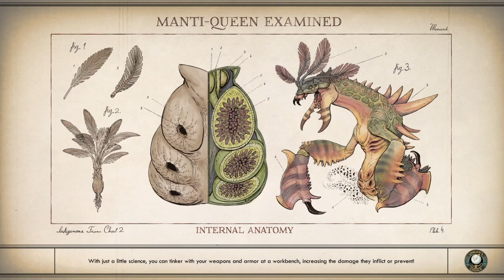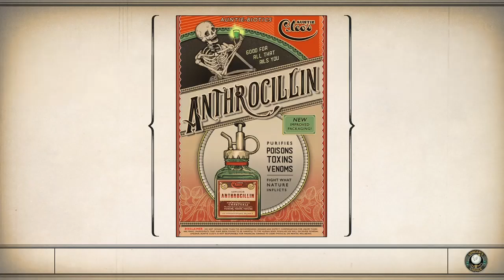The Outer Worlds Walkthrough Part 17 "Iconoclasts" (With Commentary)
The Outer Worlds Gameplay Walkthrough Episode (Part) 17 includes the Quests The Commuter, Pay for Your Printer and Radio Free Monarch. This walkthrough for The Outer Worlds will include the Full Game, all Bosses, Cut Scenes, Main Missions, Gameplay and an Ending.

The game is set in an alternate future that diverged in 1901, when U.S. President William McKinley is not assassinated by Leon Czolgosz at the Pan-American Exposition. As a result, Theodore Roosevelt never succeeded him, allowing large business trusts to dominate society well into the future, where megacorporations have begun colonizing and terraforming alien planets, to varying results. Originally bound for the furthest reaches of the galaxy, a colony ship's faster-than-light travel goes astray, leaving it abandoned at the edge of colony space. The player character is awakened by a mad scientist named Phineas Welles from cryosleep only to find that most of the passengers are still in hibernation. Welles recruits the player to help him awaken the colonists and fight "The Board", the collection of megacorporations who control the Halcyon System.